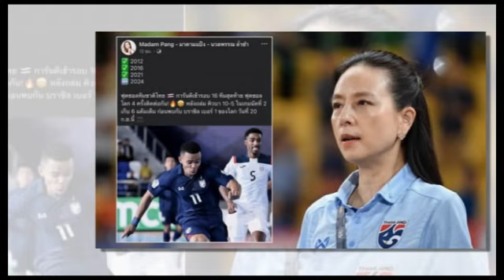เที่ยงทันข่าวกีฬาบอลไทย ผัง 11 แข้ง "ทัพช้างศึก" newGen ล่าแชมป์ "คิงส์คัพ" 2024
ผัง 11 แข้ง "ทัพช้างศึก" newGen ล่าแชมป์ "คิงส์คัพ" 2024
มาดามแป้ง เคลื่อนไหวทันที !! หลัง "ทัพช้างศึก" ทีมชาติไทย ไล่ถล่มเอาชนะ ทีมชาติคิวบา บนเวทีโลก
ก่อนเจอไทย !! ทีมชาติบราซิล โชว์ฟอร์มแกร่งอัดยับ ทีมชาติโครเอเชีย
ช้างศึกยู17วางคิวอุ่นรร.กีฬาโคราช
“เจ้าเหม็ด” สุดปลื้มช่วย “ทีมชาติไทย” ถล่ม “คิวบา” 10-5 คว้ารางวัล MVP